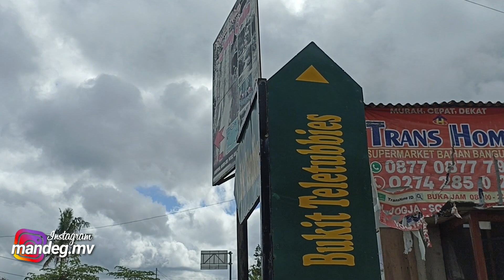PROLIMAN TAWANG KE GEDANGSARI LEWAT TERBAH PATUK GUNUNGKIDUL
Kamera: Akaso V50 PRO & Redmi Note 10s
Edit: Power Director Android
Handphone: Redmi Note 10S
Motor: Yamaha Vixion Old

Matur Nuwun 🙏

(follow biar langsung klunting)